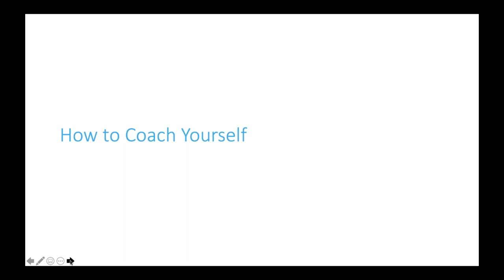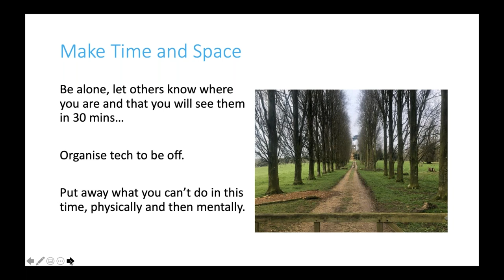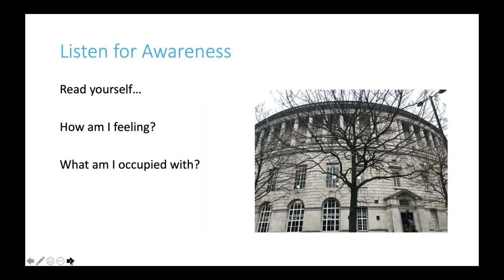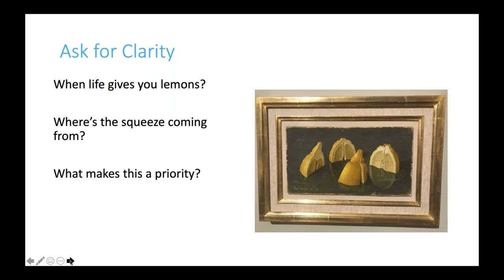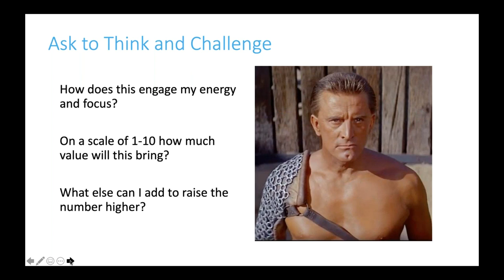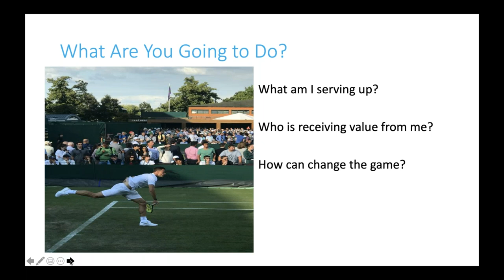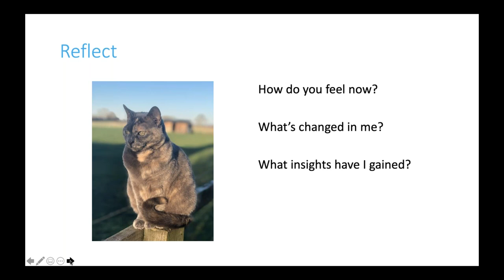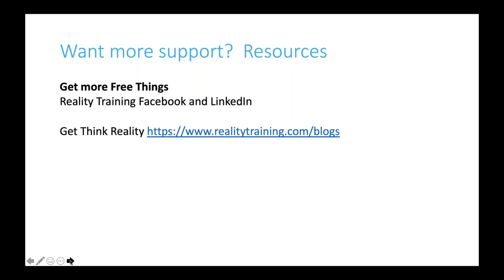How to Coach Yourself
Jeremy Blake of Reality Training gives you 7 tips and approaches to coaching yourself. Having been in training and development for nearly twenty years, Jeremy trained and qualified as a Practioner Coach with the AoEC. He gives you an approach to getting in the right state of mind to ask yourself new questions, to get new answers that will help you develop ideas.
With new direction you can reach new places.